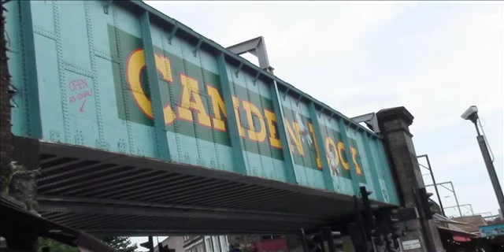Camden Market.mp4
A photomontage look at London's Camden Market